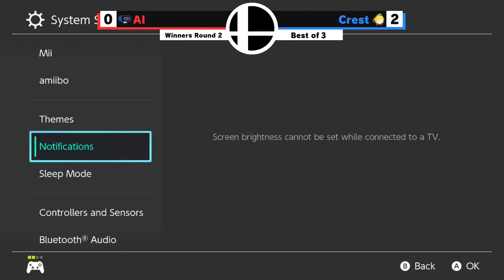AI vs Crest (Winners Round 1) | Ultimate Singles | Catastrophe #11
Raw upload from a set of the Ultimate Singles event at Catastrophe #11.